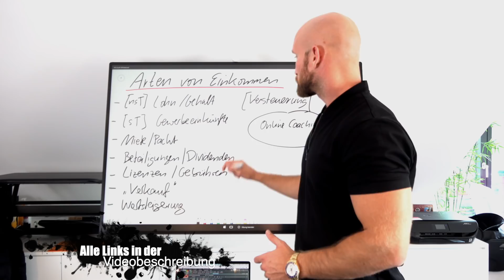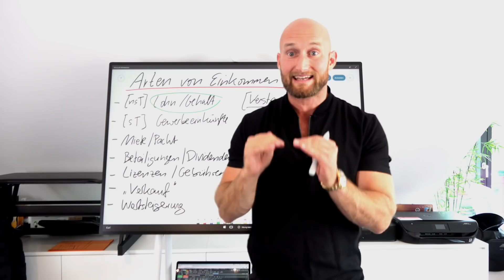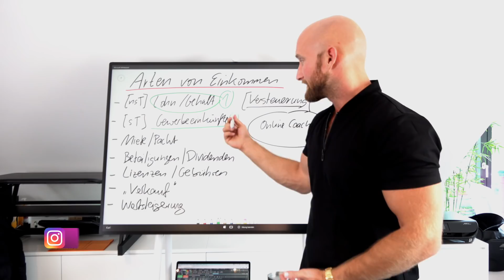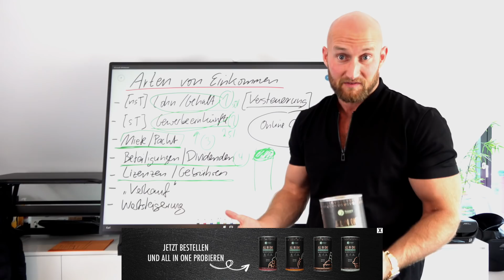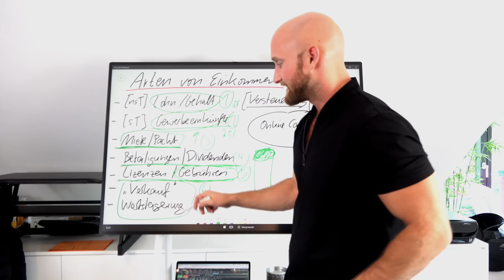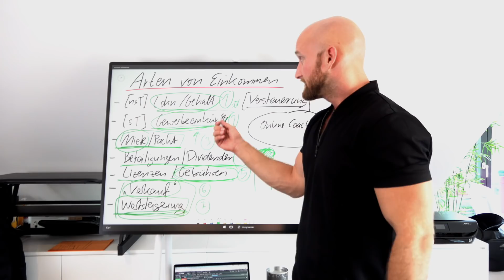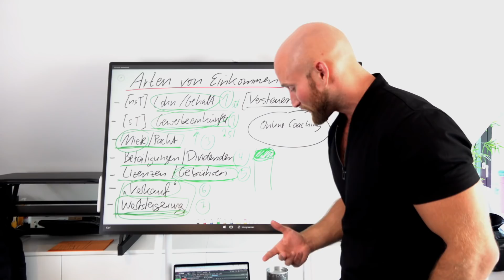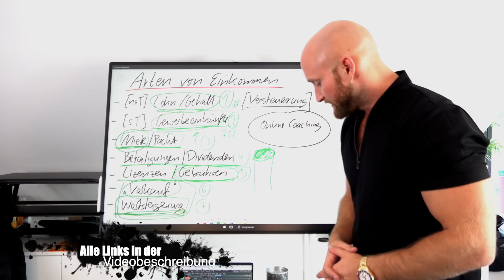Diese EinkommensQUELLEN bringen dir MEHR GELD!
Die ersten 100 Besteller bekommen zu ihrer Supplement bestellung mit dem code " NEUROFOKUS" Neuro Fokus im Wert von 30€ gratis dazu! Nur so langeder vorrat reicht!
Du willst die bestenfrisch gepressten Säfte & Smoothies?
Mit dem CODE "SUMMER19" sparst du jetzt 20%
auf deine Bestellung:
Die ultimative Formel für Reichtum und Erfolg
Die exakten Schritte, um 5.000€ und mehr im Monat zu verdienen!
Sicher dir schnell deinen Platz solange sie noch Verfügbar sind:
Lass dich von mir und meinem Team analysieren und beraten
Du willst fit sein aber hast keine Zeit fürs Gym?